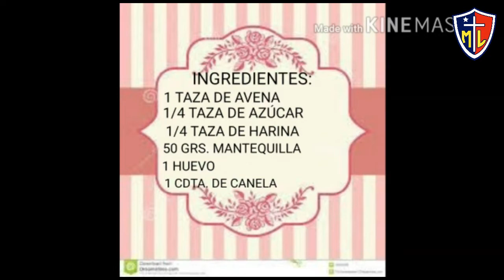RECETA "GALLETITAS DE AVENA"